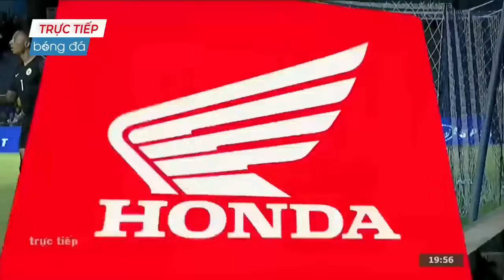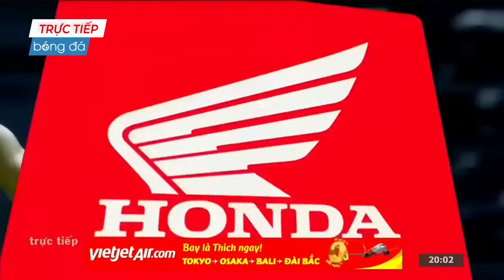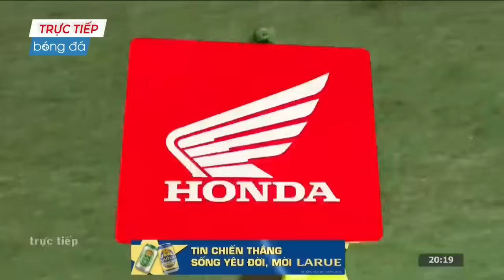🔴VIỆT NAM - CURACAO | KING'S CUP | GIẢI MÃ ĐÔI CHÂN CÔNG PHƯỢNG